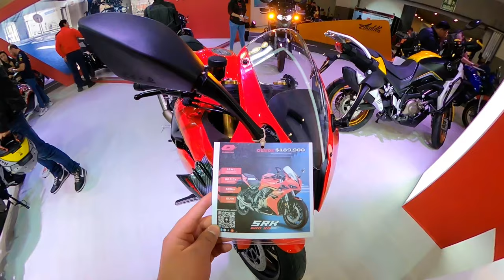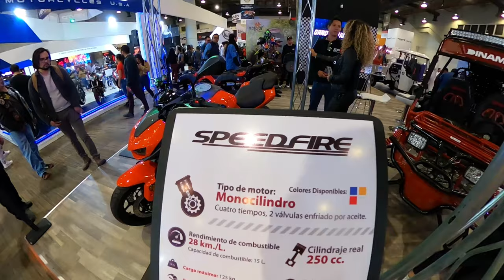Aquí esta 𝐓𝐔 𝐏𝐑𝐎𝐗𝐈𝐌𝐀 𝐌𝐎𝐓𝐎 🫵🏼Nuevas MOTOS para 2024😱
¿Listo para gastar el aguinaldo en una moto nueva? 😎
En este video te voy a mostrar los nuevos lanzamientos de motos y marcas que ya se encuentran en el mercado para este 2024 🔥

❇️MUSICA HECHA  POR :Apollo War ❇️
Siguelo  en sus redes